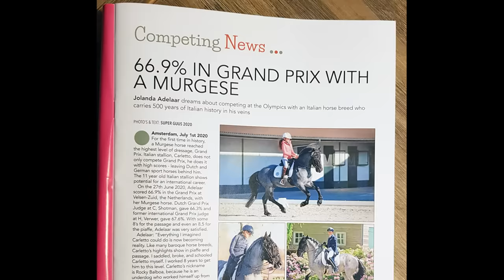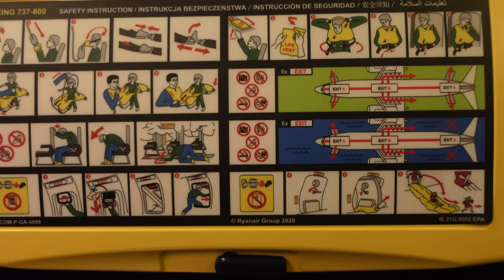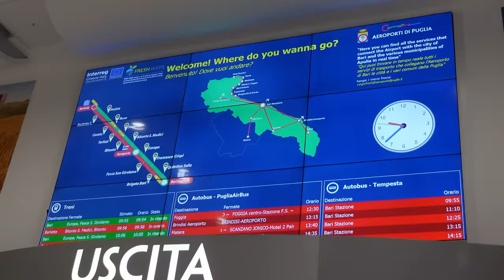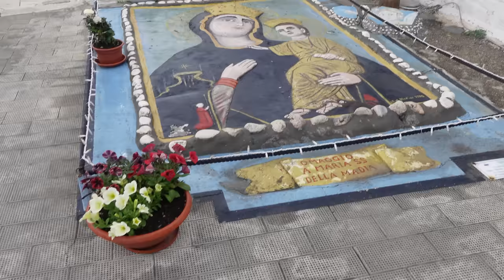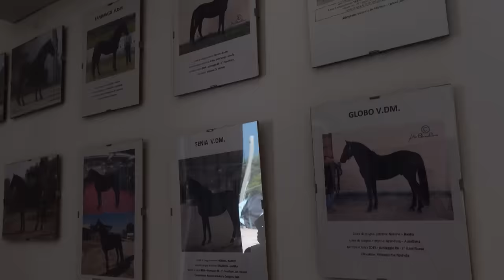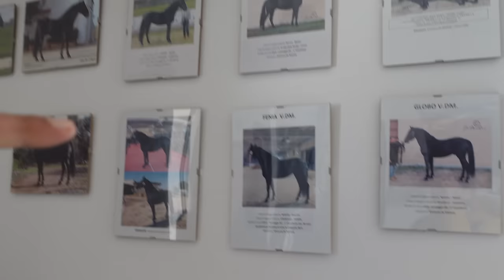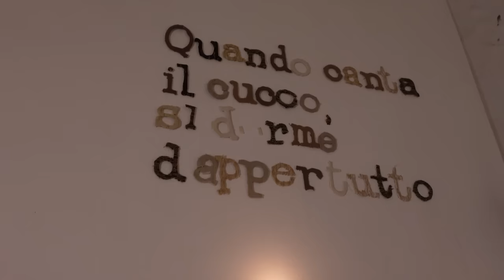PART 1 | My quest for America's first Murgese horse! Which horse do I select in Italy?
PART 1 of my quest for a Murgese horse for the USA in Italy. In this series I search a Murgese horse in Italy that will fly to the USA. The Murgese is an ancient war horse breed from Puglia (Southern Italy) and was almost extinct. There are still not many Murgese horses and they are very rare outside of Italy. I made this series with love for the Murgese horse and I hope the breed becomes known all over the world.

I am a Grand Prix dressage rider, equestrian instructor and Equine behavioral therapist.
I own the approved Murgese stallion Carletto. He is the first Murgese horse in the world in Grand Prix dressage, the highest level of the sport. Carletto is an excellent breeding stallion and available with frozen semen in the EU and the United Kingdom.